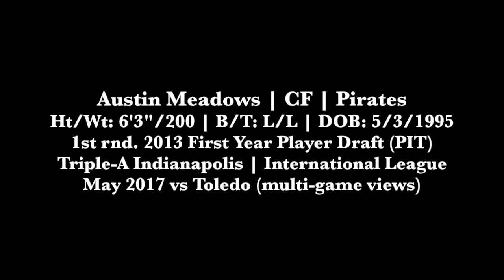Austin Meadows, CF, Pirates - Triple-A Indianapolis, International League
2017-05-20, vs. Toledo MudHens (multiple game views)